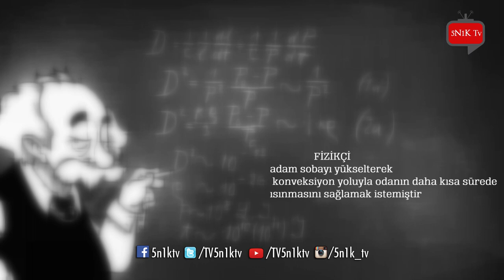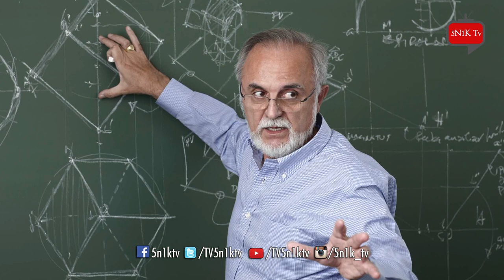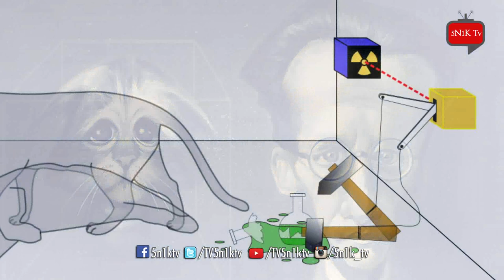En Az 130 IQ'ya Sahipseniz Tek seferde Anlayacağınız 5 Bilimsel Espri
Bazı şakalar var ki ilk anda anlamakta zorluk çekiyoruz. Şakalar zeka seviyemizi belirler mi bilmiyoruz ama bu şakalar zekamızı oldukça sınayacak düzeyde desek yeridir :)

Keyifli Seyirler.